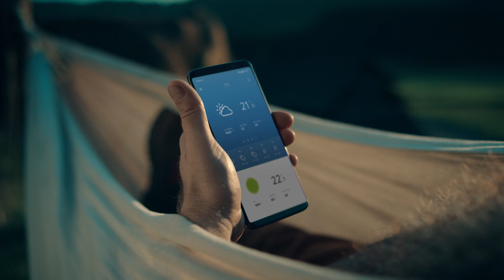Smart Life: davantage de confort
Besoin de détente? Simplifiez-vous la vie grâce aux technologies connectées.